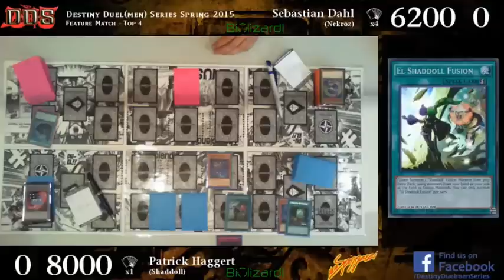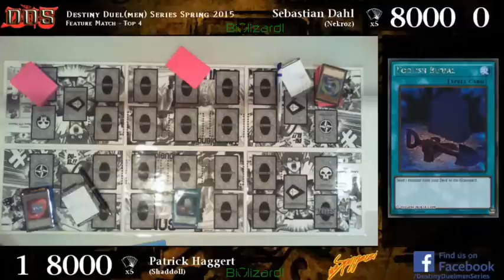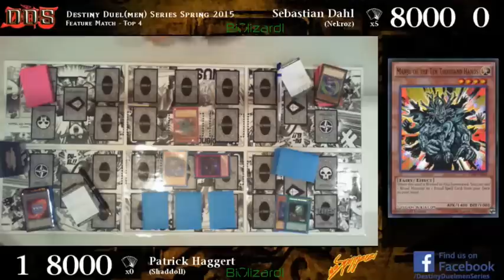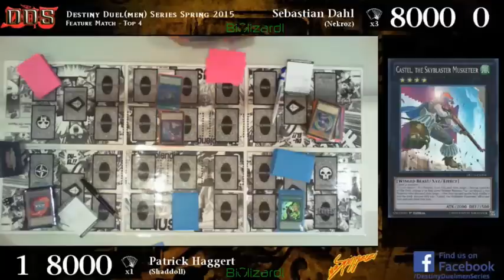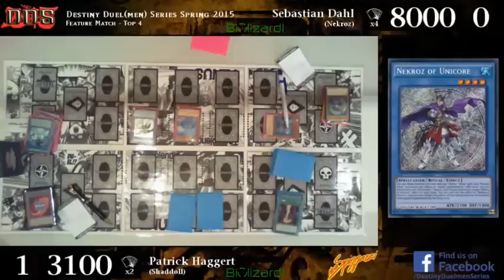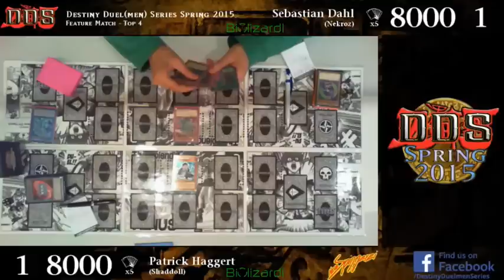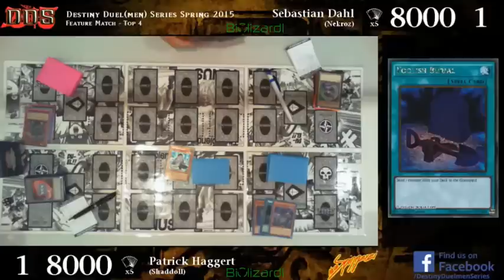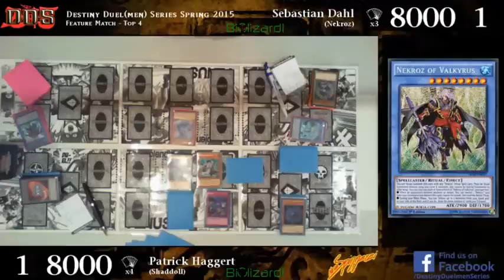YGO: DDS Top 4: Burning Abyss VS Nekroz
Yu-Gi-Oh! Trading Card Game: Destiny Duelmen Series' Regional Germany: Top 4: Burning Abyss versus Nekroz

Hey guys!

This video contains coverage o a regional in Germany, hosted by Duelmen.

This was the Top 4 match between Burning Abyss and Nekroz. Who will take the victory in this round? Be sure to watch the entire video to find out.

Yu-Gi-Oh! is owned by Konami, Toei Animation, VIZ Media, and Kazuki Takahashi. This YouTube Channel is for entertainment only.

IMPORTANT: I do not intend to make profit from these videos. I am only bringing these videos to encourage people into playing Yu-Gi-Oh!. Also, I want to give a chance for people who weren’t able to be present at this event, or watch the livestream, to enjoy this event.

No footage from the above mention companies or person's is distributed from this site. Please support the orginal animation by purchasing the Trading Cards, Manga, DVDs, or merchandise.

Kind Regards,

Sam aka Biolizard1

Biolizard1's Skype:
Biolizard1YouTube

Kind Regards,

Sam